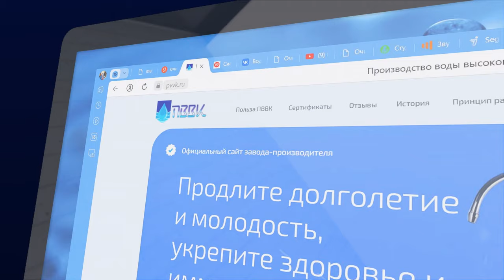Интервью с бизнесменом: Евгений Протопопов (часть 2)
Как быть здоровым, стрессоустойчивым и счастливым одновременно?